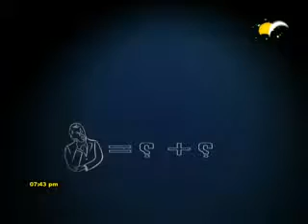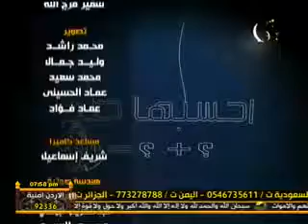احسبها صح 6 رمضان 3 2